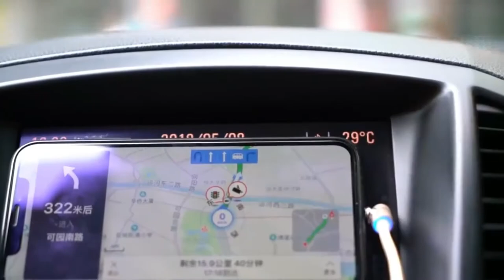VERY ACCESSIBLE MAGNETIC USB CABLES | WHICH YOU CAN BUY ON ALIEXPRESS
🔥 HELLO TO MY AUDIENCE) IN THIS ROLLER I WILL SHOW YOU THE 5 MOST ACCESSIBLE MAGNETIC USB CABLES FROM UNKNOWN BRANDS, BUT THEY OF GOOD QUALITY. ALL CABLES YOU CAN BUY ON ALIEXPRESS.